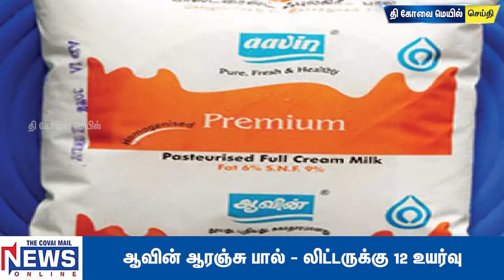டி20 உலகக்கோப்பை: ஆஸ்திரேலியா-ஆப்கானிஸ்தான் மோதல்